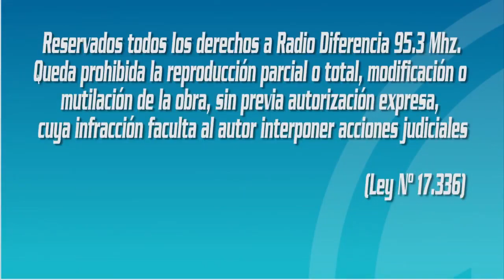Entrevista en Hora Trece - Balance de la Campaña "Tolerancia Cero a la Basura" en Paillaco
Comité ambiental por un Paillaco limpio, hace balance positivo de la campaña " tolerancia cero a la basura" en el barrio norte.